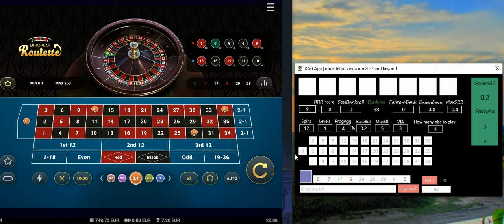DAG App | Vulcan Vegas Casino | online roulette systems and strategies | session #2 | Fast profit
Using DAG App at Vulcan Vegas Casino, this time, very fast profit, not going to lose even 1 only 12 spins progression. Cool. Lets see next sessions.